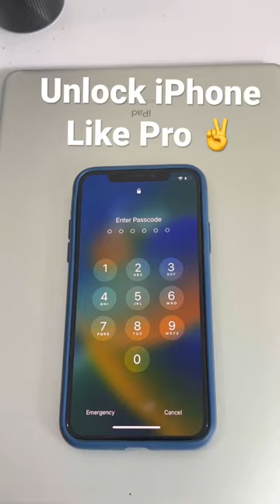Unlock any iPhone passcode